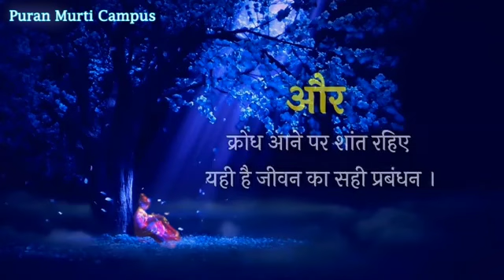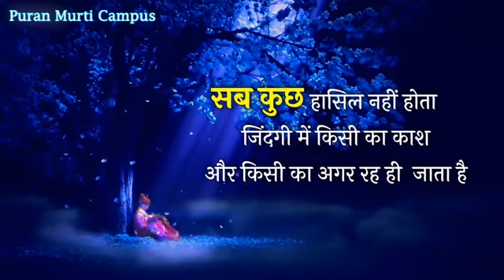ज़िंदगी की हकीकत को जानो